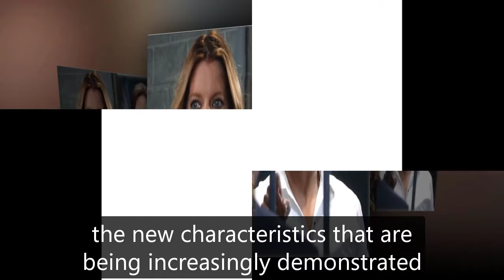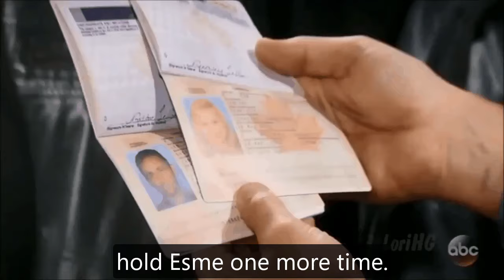General Hospital Shocking Spoilers Maggie announces Nikolas's whereabouts, Dante saves Esme